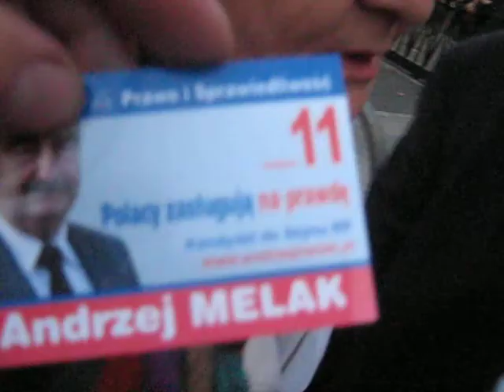KRZYZ PRZED AMBASADA ROSJI 17 WRZESNIA 2011 WARSZAWA (cz. 2 z 4)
17 wrzesnia 2011 godz. 18:41 - Polacy przy Krzyzu rozmawiaja i demonstruja przed Ambasada Rosji. Tego dnia kandydat do Sejmu z listy PiS Andrzej Melak publicznie stwierdzil, ze rozkaz rozstrzelania polskich oficerow w Katyniu podpisali Rosjanie. Inni kandydaci - Jan Strzezek i Henryk Krakowiak zadaja sprostowania tej wypowiedzi.